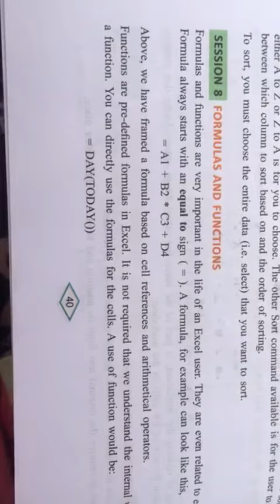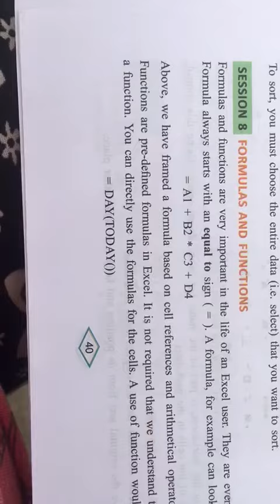CLASS 10TH COMPUTER CH 3 PART 28